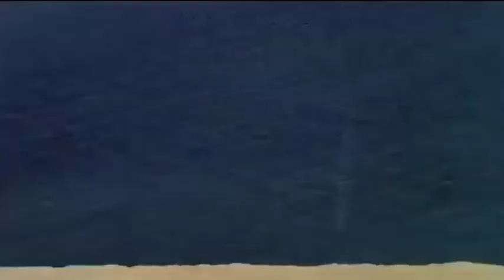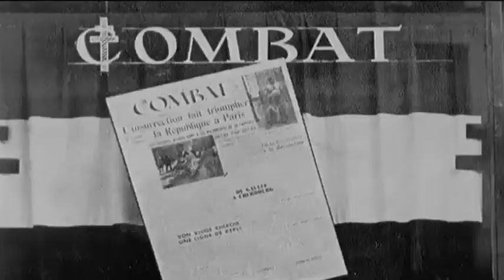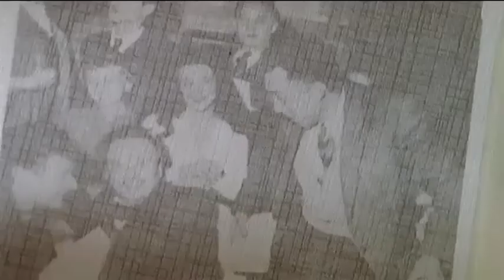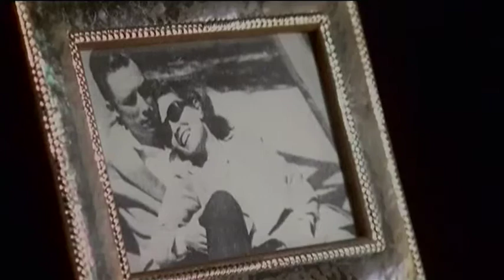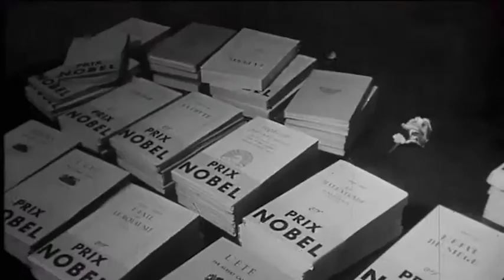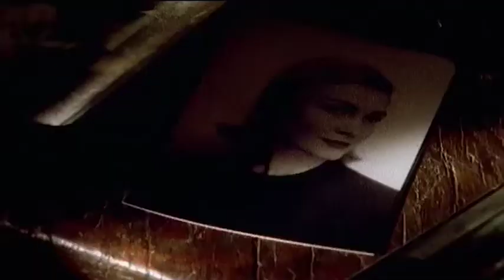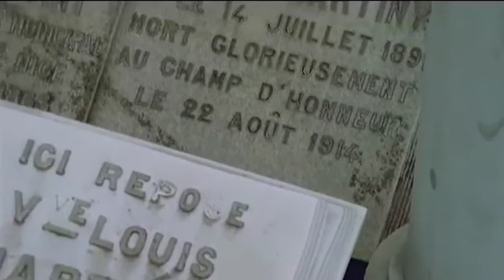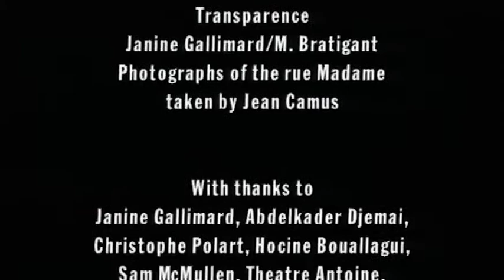Albert Camus: The Madness Of Sincerity (1997)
This is the story of one of the greatest French authors, Nobel Prize winner in literature and existentialist philosopher as told by his closest circle of friends and in particular, the women who loved him. We concentrate on three works, perhaps his most significant: The Outsider, The Fall and The First Man, which structure the film's three chapters of the absurd, revolt and happiness.